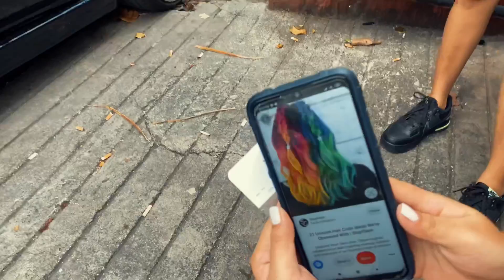La Bruha - Keri Lang